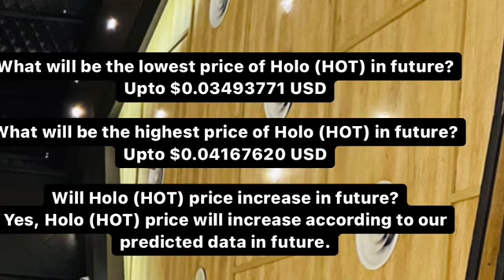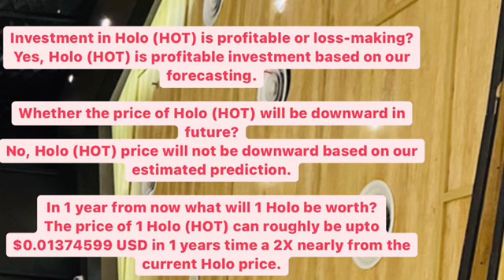HOT PRICE PREDICTION 2021 | HOLO CRYPTO : HOLOCHAIN CRYPTOCURRENCY NEWS TODAY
👇👇BUY CRYPTO 👇👇
Holochain
Hot coin news
Hot coin prediction
Holochain price prediction
Hot coin review
Holochain coin
Holochain indonesia
Holochain 2021